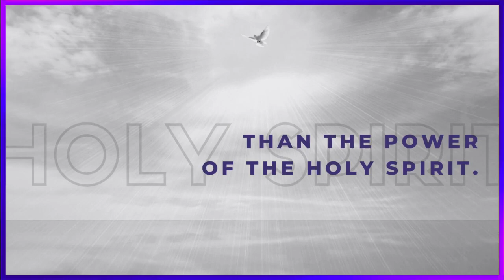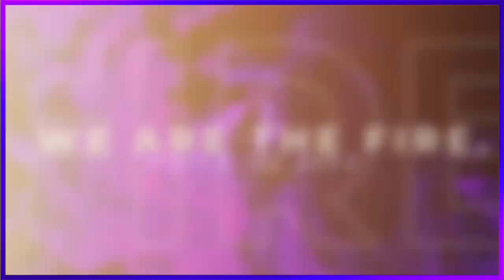Saturday Morning Soaking Shower: War Cry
Lets get today started with FreshFire and Ignite The Flame of Glory! Jesus Baptism is a Baptism of Fire! Open Your Mouth and Cry Loud for The Glory of God Has Come! FreshFire